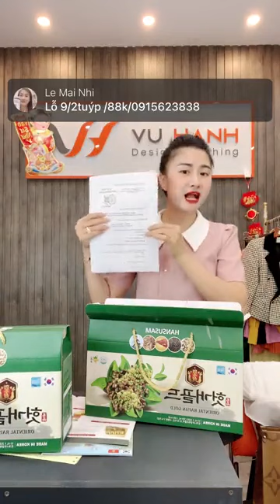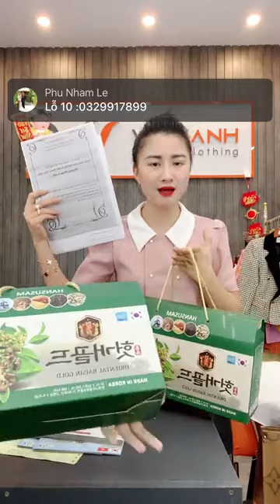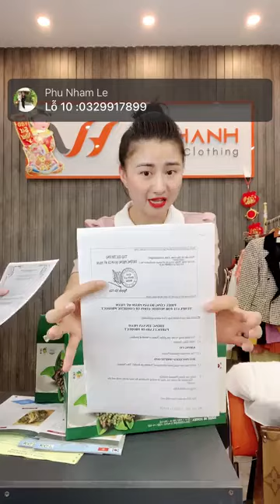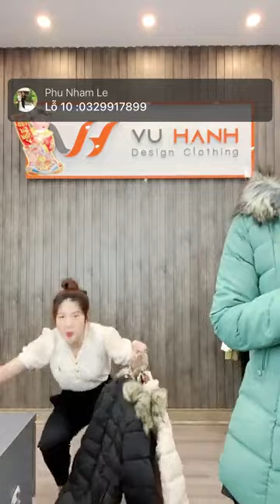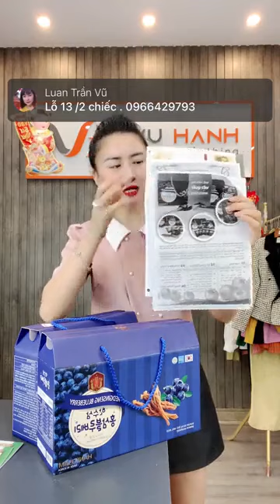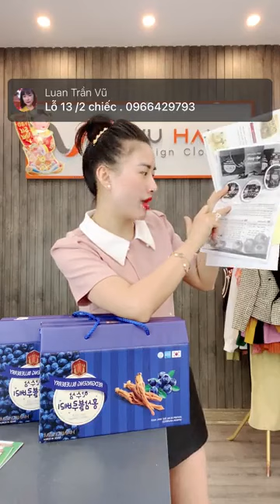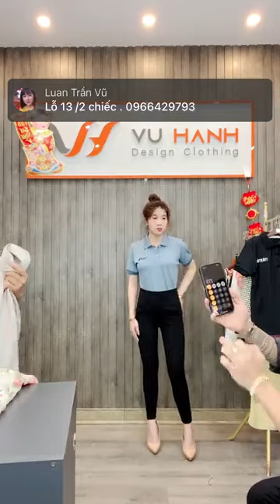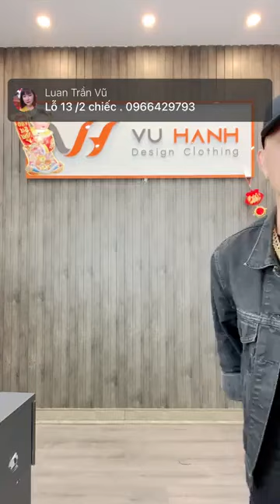Quần áo mới về chị em vào xem hàng chốt đơn 59